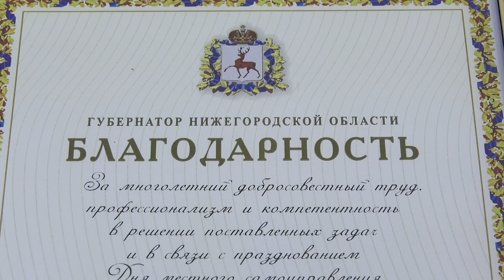21 апреля - День органов местного самоуправления